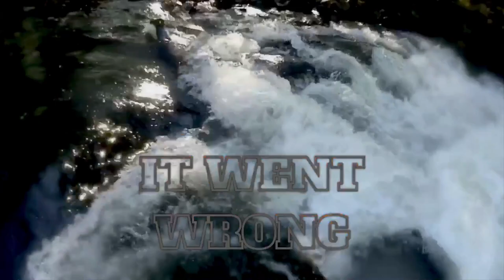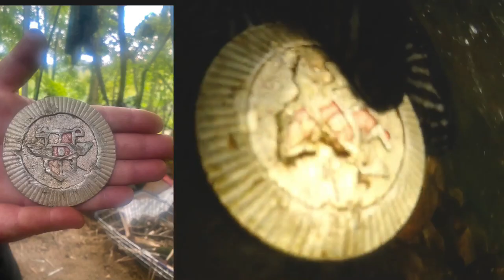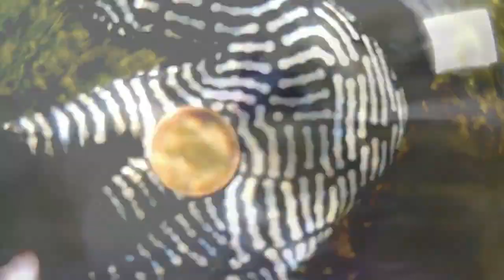River Treasure of Devon The river Dart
A day on the river in the stunning Devonshire river Dart. Treasure & booty laughs and memories.

This video marks 3 years of A&T Adventures sharing the adventures with you.
We hope you enjoy what you have seen and also enjoy what is to come.